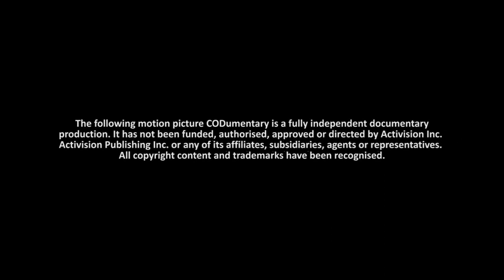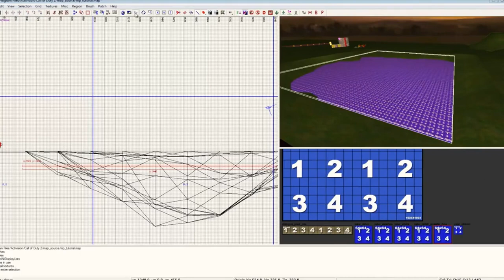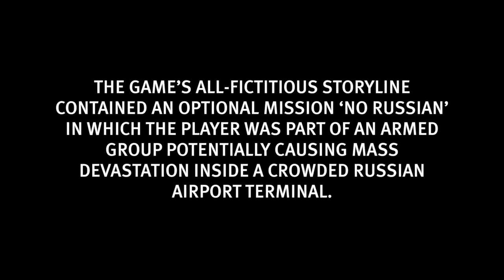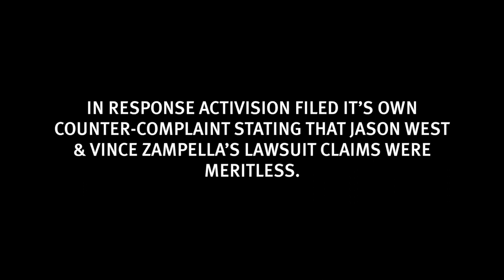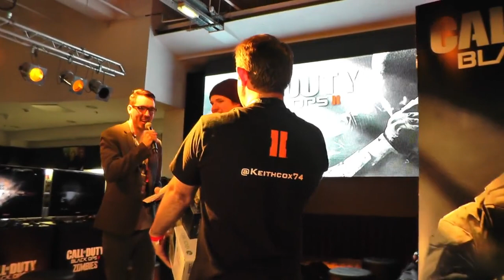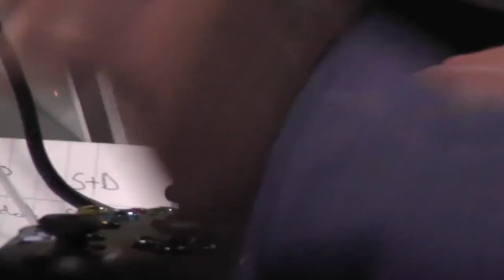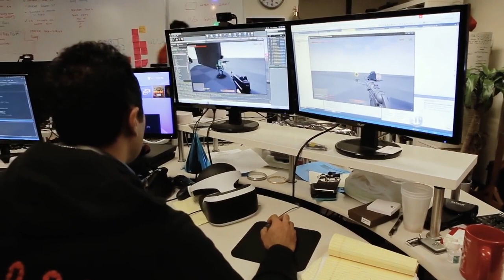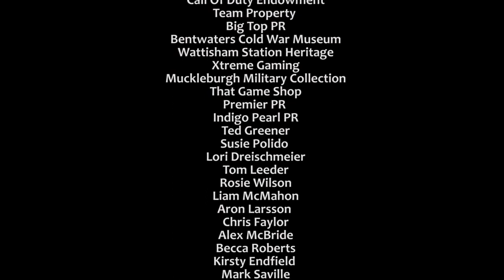Lock On - CODUMENTARY FULL CALL OF DUTY DOCUMENTARY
From the early days of WWII through to Modern Warfare and Black Ops, CODumentary brings you a fascinating insight into how a multi-billion dollar video game was created and continues to remain at the top today.